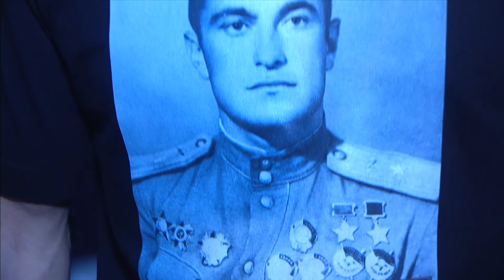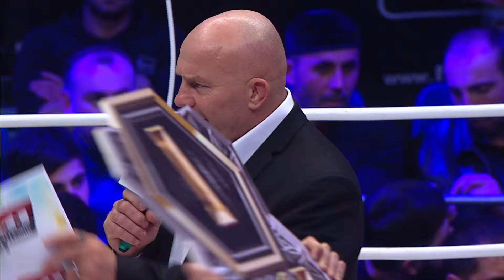Диего Давелла vs Залимбег Омаров, M-1 Challenge 73, FULL HD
Представляем вашему вниманию бой в легчайшем весе между Диего Давелла и Залимбегом Омаровым.

The fight in a bantamweight division between Diego Davella and Zalimbeg Omarov.